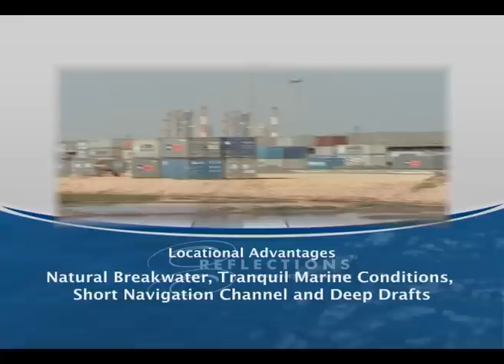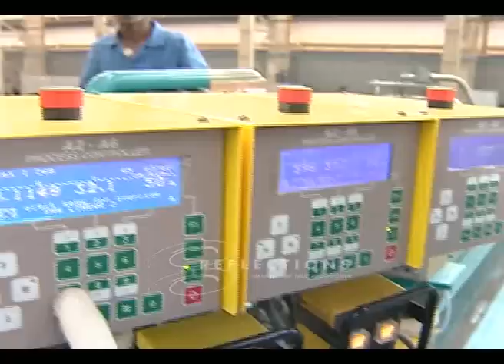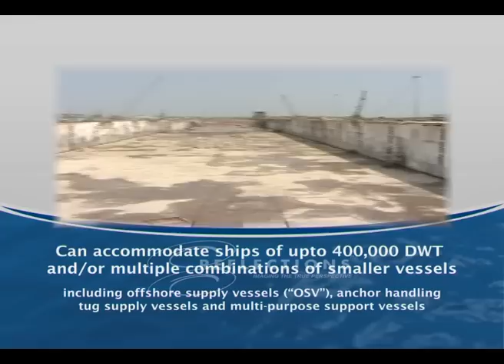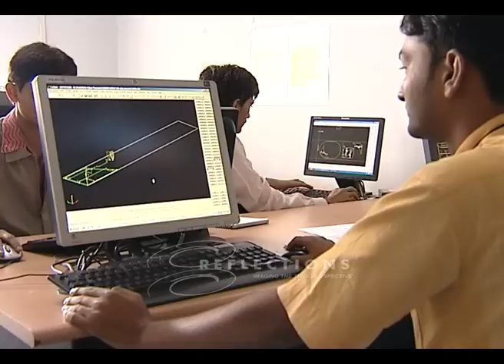Pipavav Shipyard Ltd - Corporate film